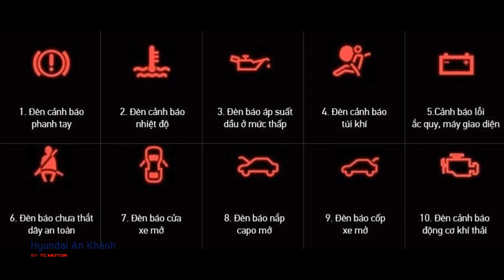Ý nghĩa các đèn cảnh báo trên taplo xe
Trân trọng!